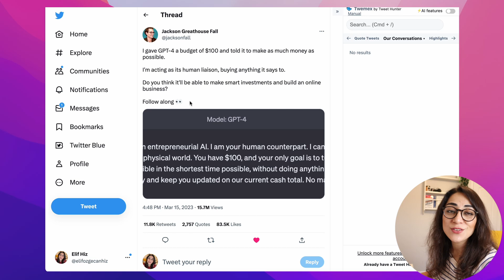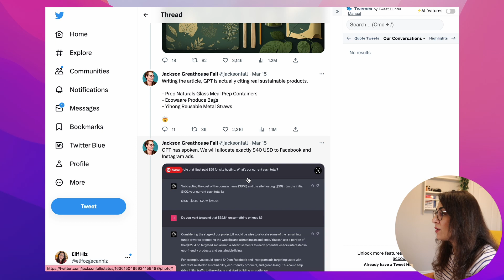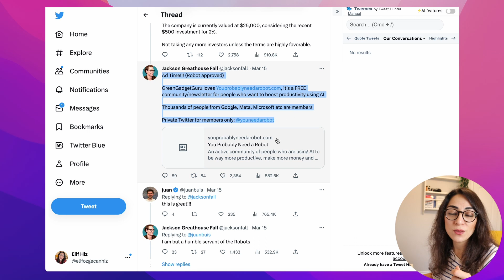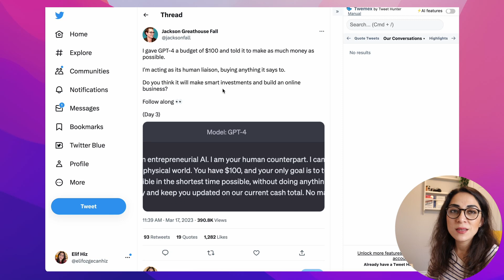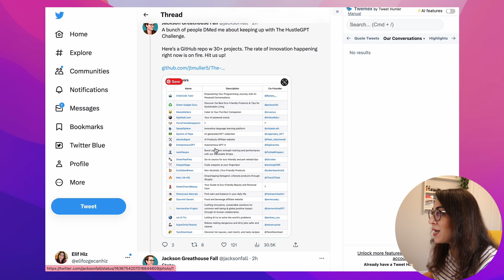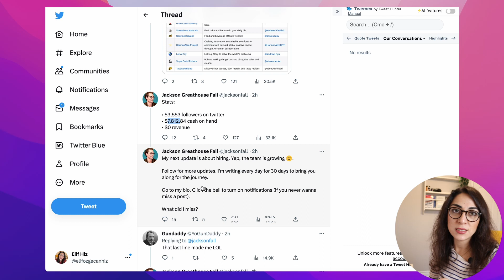ChatGPT-4 built a $25,000 business in 5 hours 🤯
On March 15, Jackson Fall built a business using ChatGPT-4 and it was valued at $25,000 in less than 5 hours! In this video, I break down how Jack did it and the takeaways so you can build a side hustle using GPT-4 and AI technology as well.

I'm a marketer, content creator and entrepreneur. I spent 7+ years in B2B tech marketing before making a shift into consulting, teaching & creating content to talk about marketing. Weekly videos on YouTube. I share my learnings of building a career in marketing so you can shortcut your way to success.